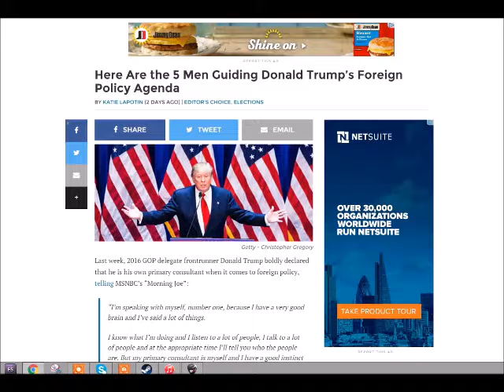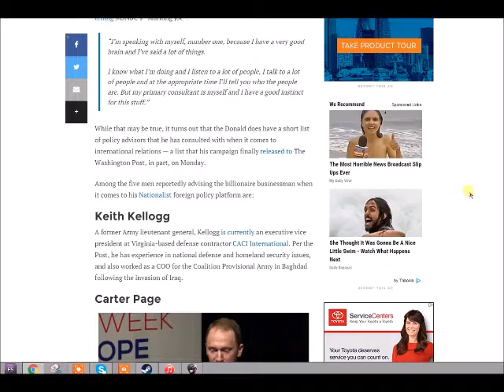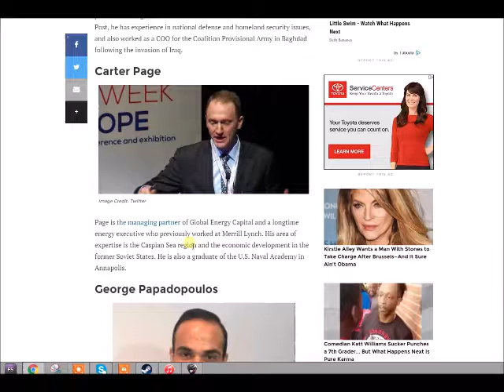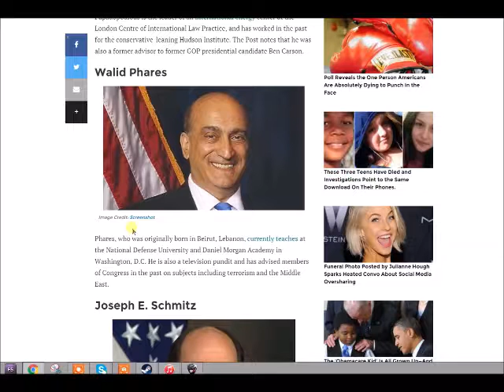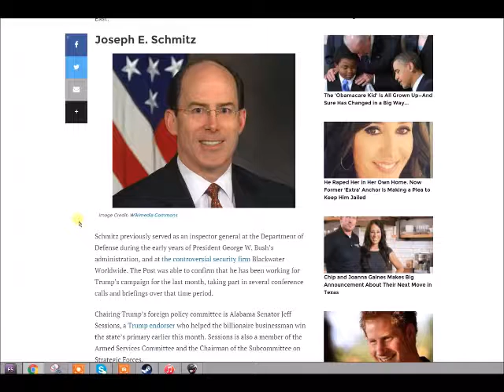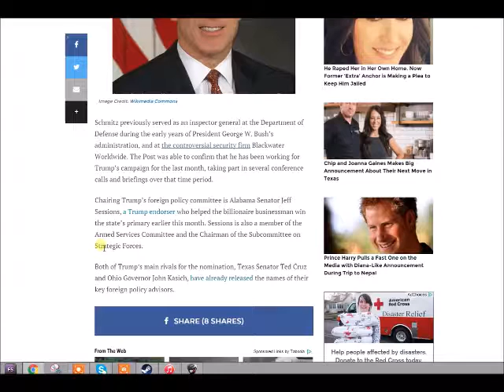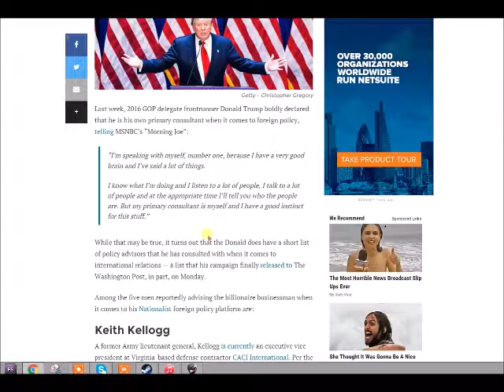Donald Trump Shows His True Neo Con Self!!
Does the hiring of Joseph Schmitz, an indicted former member of the infamous company "Blackwater" really sound "non-interventionist" as far as what it bodes for Donald Trump's foreign policy?